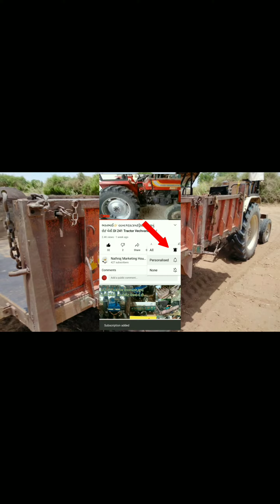🔴ભેંસ વેચાઈ ગઈ છે🔴/Gay Vechvani Che // ગાય વેચવાની છે 2 વેતર ની છે 2.500 લિટર દૂધ કરે છે//Cow